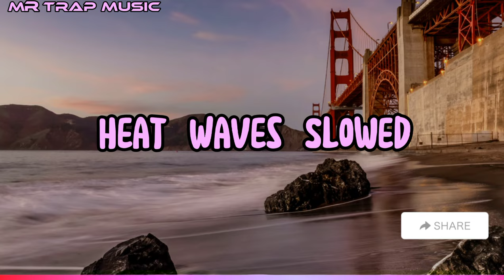Heat waves slowed